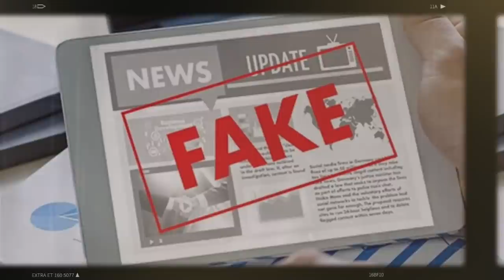Inquiétant : un clan paramilitaire pousse vers un Coup d’Etat militaire en Algérie !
La situation politique en Algérie devient de plus en plus dangereuse et inextricable. Au sein du sérail algérien, des luttes intestines prennent une ampleur dramatique à cause de plusieurs opérations de manipulation qui visent à torpiller l’équilibre très fragile de l’Etat algérien depuis l’arrivée au Palais présidentiel d’El-Mouradia d’Abdelmadjid Tebboune. Ces derniers jours, ces manœuvres de déstabilisation et ces manipulations ordurières ont redoublé d’intensité pour pousser le pays vers un pourrissement généralisé dans l’ultime but de justifier un Coup d’Etat militaire ou une intervention musclée de l’establishment militaire. Explications et révélations.